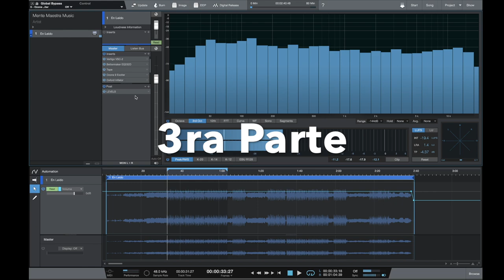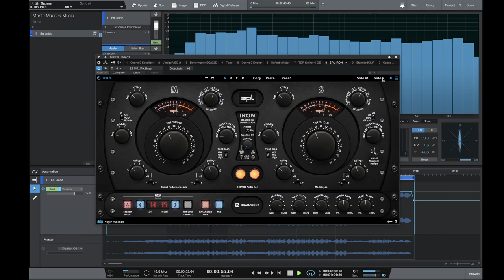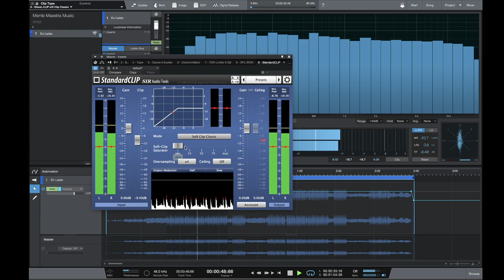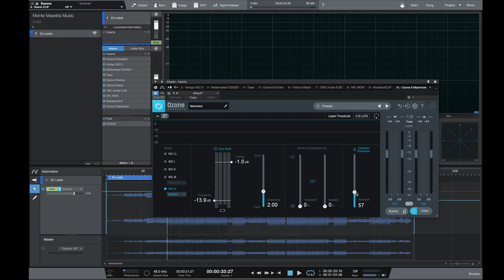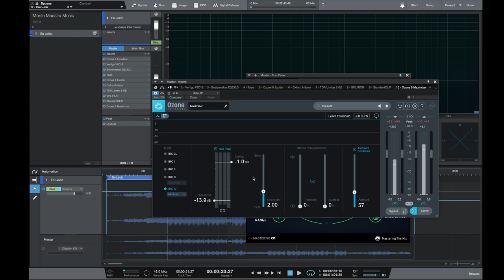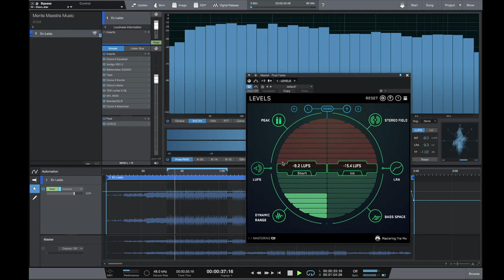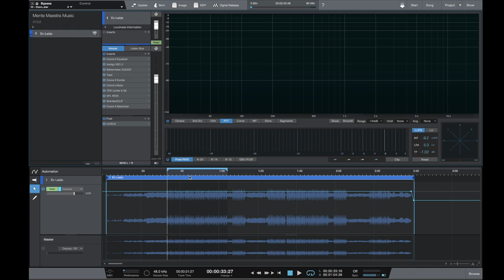Como masterizar reggaeton (tercera parte)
En este vídeo se hablará de algunos
Pasos necesarios  para masterizar o procesar en un mix buss de una canción de reggaeton